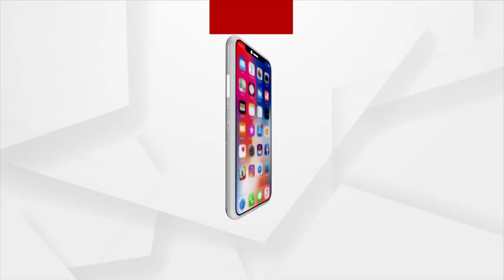Odisha CM Naveen Lauds PM Modi On Foreign Policy, Anti-corruption Stance